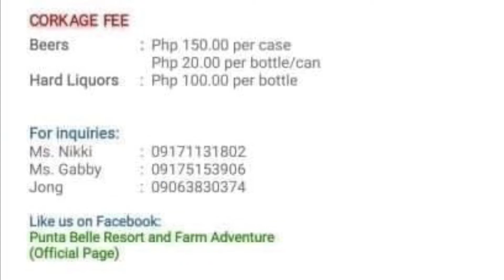Birthday celebration | Puntabelle Resort Bataan